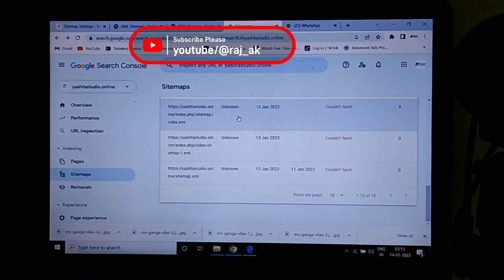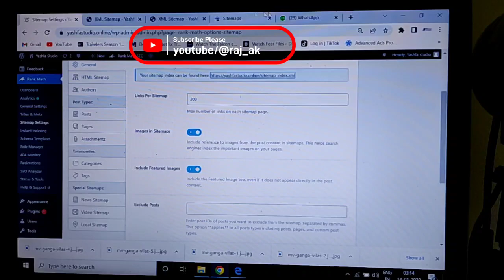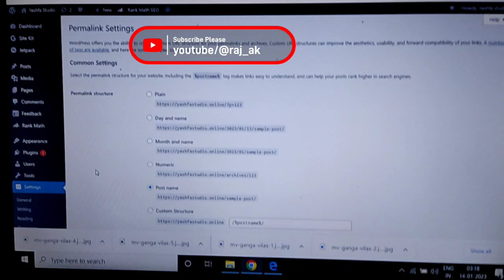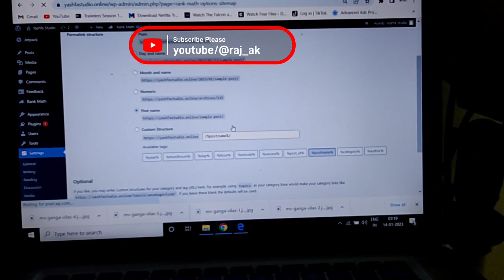search console sitemap couldn't fetch | google search console sitemap could not be read, sitemap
search console couldn't fetch sitemap coud not be read